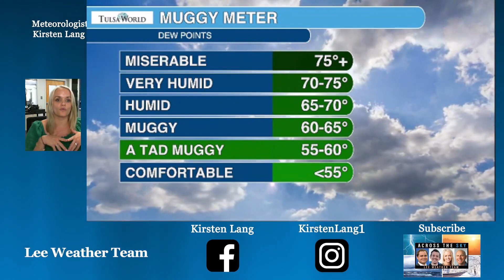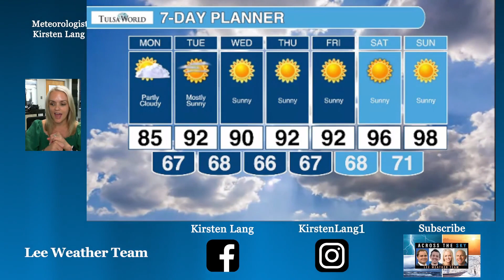How long will these cooler temperatures stick around? Meteorologist Kirsten Lang has the latest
It is a comfortable start to the week, but how long does this last? Meteorologist Kirsten Lang has the details